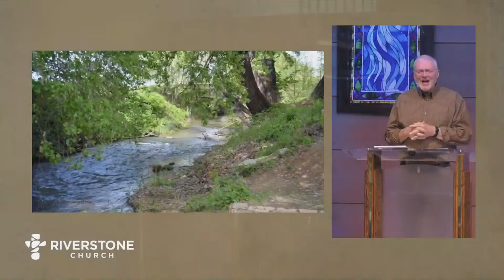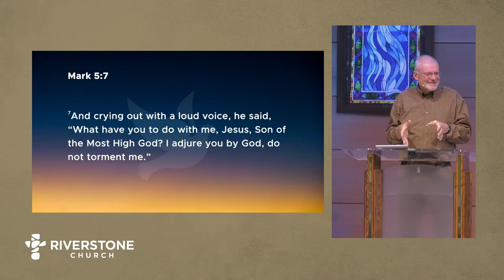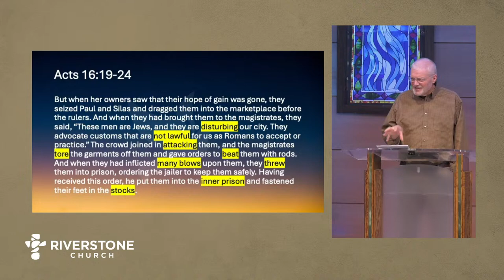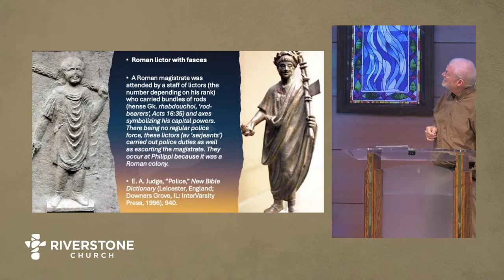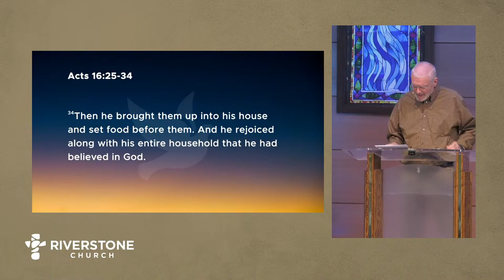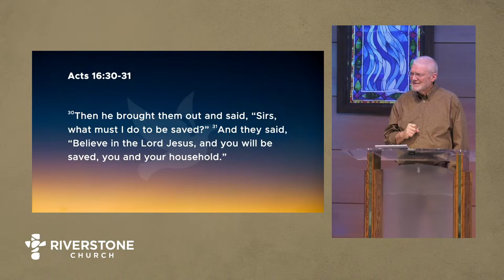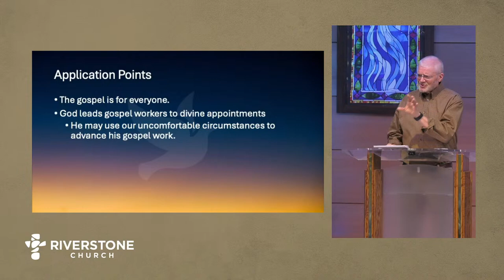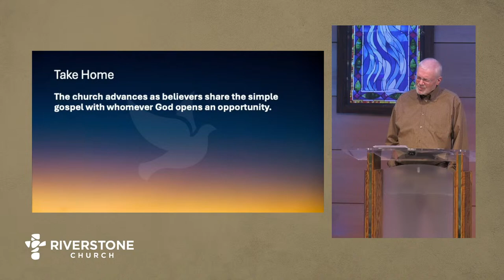Acts 16:16-40/ Don Cheyney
Week 28 in our series, Acts: Unstoppable Spirit, Unstoppable Church, with Don Cheyney. Broadcast on Sunday, August 11, 2024.